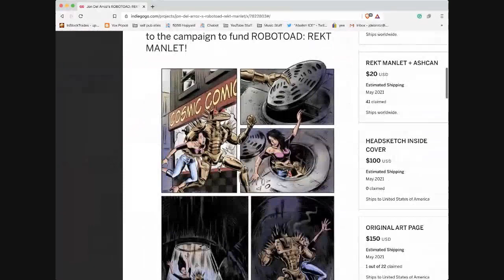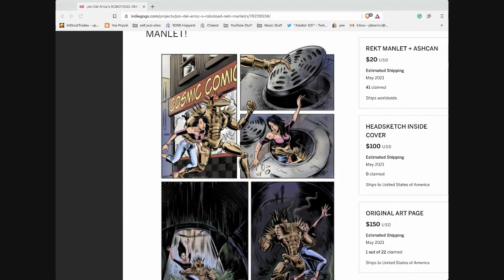The Downfall of Comics: What I Learned From A 1987 Marvel Letters Column